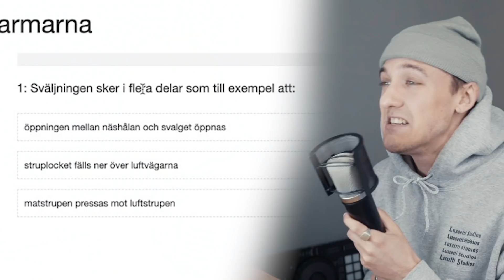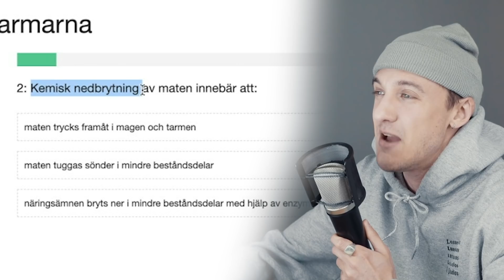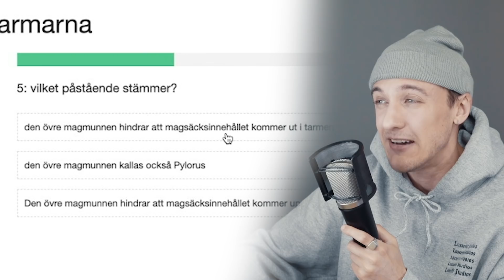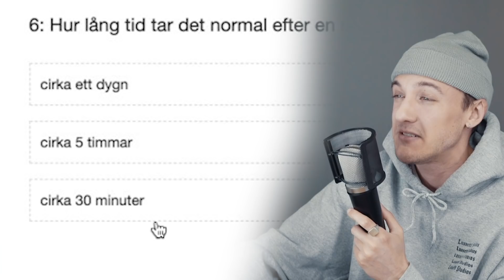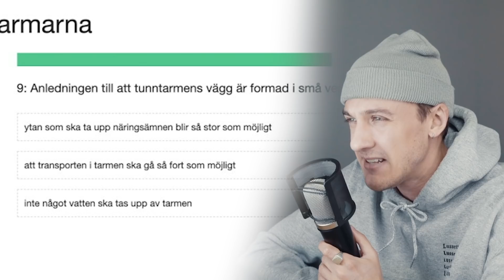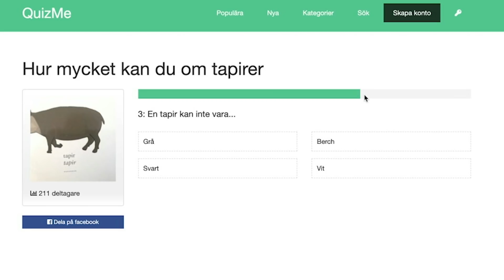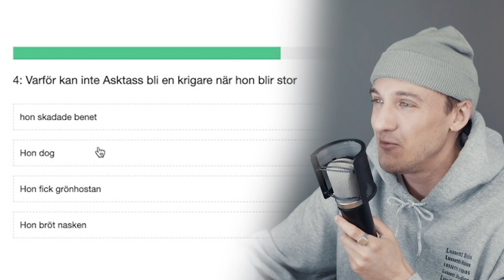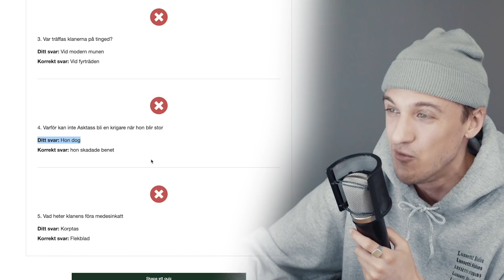Vilket Barn Har Gjort Det Här Testet? | Cringe QuizMe-Test #023